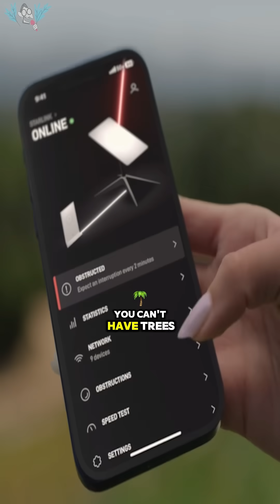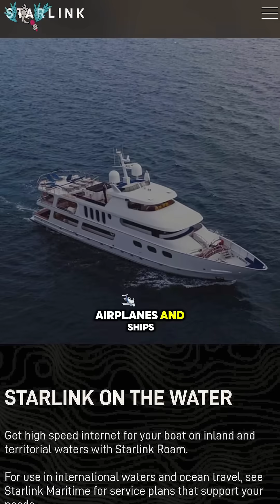Does Google Laser Internet Moonshot Work, or another idea dumped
Google's X Project Taara is a new Starlink competitor - but it's not satellite internet. Taara uses lasers to send high-speed internet from towers on the ground over long distances to places where fiber can't reach. But can it compete with SpaceX's Starlink? Years before Starlink had Direct-to-cell 4G towers in space, Google’s Project Loon was putting laser-powered 4G towers on balloons in the stratosphere. So how did these internet balloons work, and why didn’t they pop off like Starlink did? And how did Project Loon's technology evolve into Google's Project Taara?

Bio:
Speedify CEO Alexander Gizis chats “Between Two Palms” with technical experts and industry leaders across social media. Together, they explore the latest internet technologies, including Starlink satellites, Wi-Fi 7, Apple innovations, fiber optics, next-gen routers, remote connectivity, AI, and networking protocols.

For the past decade, Alex Gizis and a team of network engineers have been building Speedify. Speedify is a unique Channel Bonding app that combines multiple connections for faster speeds, greater stability, and top-notch security, optimizing your online experience while keeping your data safe.